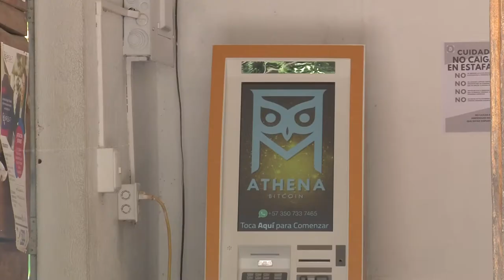Noticiero LPG 24 de junio: Presentan dictamen de acusación contra Muyshont, Benito Lara y otros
La Fiscalía General de la República presentó este jueves el dictamen de acusación en contra del exalcalde de San Salvador, Ernesto Muyshondt; el exministro de Seguridad, Benito Lara; el exministro de Gobernación y Desarrollo Territorial, Arístides Valencia y otros 3 imputados.

¡Visítenos!